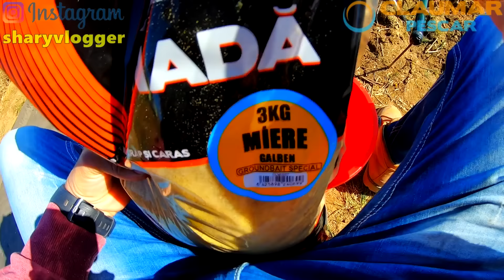LA PESCUIT LA CARAS CU RAMA SI VIERMUSI COMBINATI PE APA RECE BALTA SALBATICA